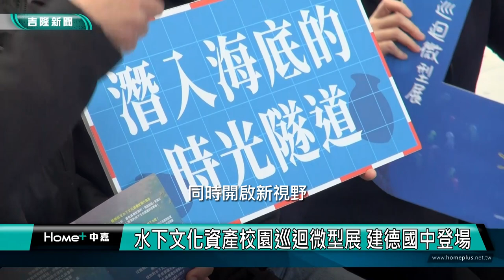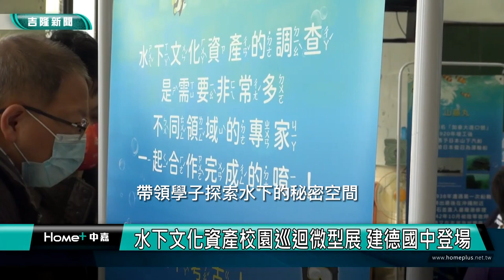水下 古時光|水下文化資產校園巡迴微型展 建德國中登場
(中嘉吉隆新聞 記者蔡曉君/基隆報導) 由國立海洋科技博物館委託的《水下.古時光 水下文化資產校園巡迴微型展》在建德國中登場，以「水下文化資產」為出發點，讓師生瞭解台灣歷史脈絡及珍貴的文化價值，開啟學生新視野。

您知道嗎？目前台灣列冊追蹤的沈船，共有六艘，2020年7月，文化部文化資產局於綠島外海水深25公尺處的胡佛總統號乘船遺址，設立國內第一座水下遺址告示牌。不用下海去瞧，水下文化資產透過展覽及校園巡迴更貼近民眾。

首場全台校園巡迴展在建德國中登場，學生們從探索、搜尋、調查、記錄及記憶不同區域介紹。開幕現場貴賓雲集，期待這豐富的水下文化資源，成為最鮮活的教材。

如何認識這些水下的古時光？除了現場導覽、文化資產局拍攝的紀錄片，還有體驗水下考古員的ROV體驗。
藉由校園巡迴微型展，帶領學子探索水下的秘密空間，也認識水下文化資產及古時光曾發生的故事，說不定未來加入入水下文化資產保存的工作行列！

臉書追起來
Home 中嘉- 吉隆有線電視

趣聞不漏接
吉隆官網(中嘉新聞)

喜歡看電視?